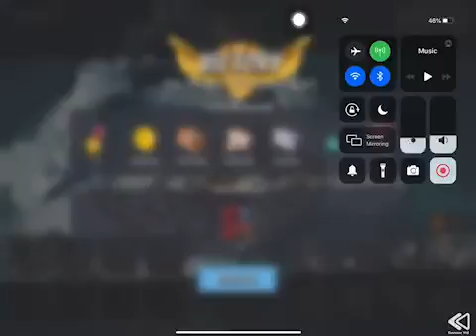Boom Beach - Attack 2191 (Reverse)